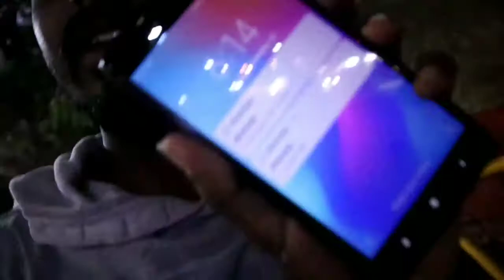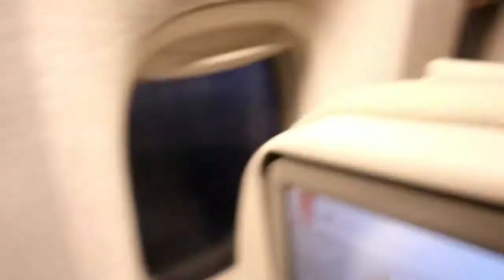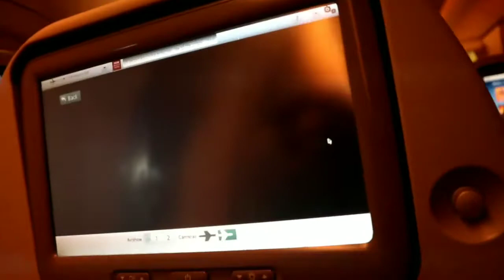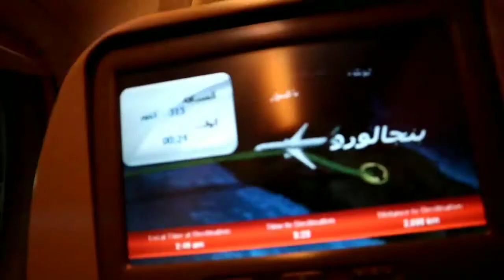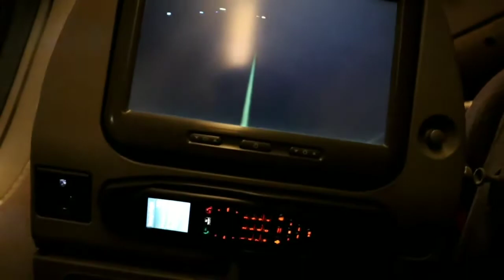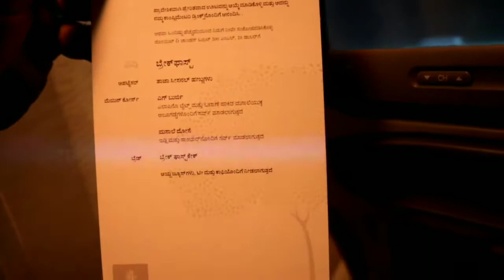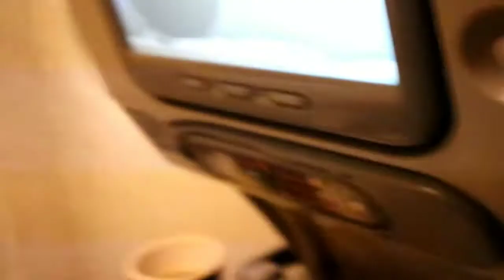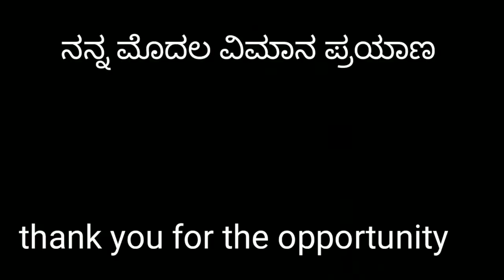DUBAI VLOGS | ARAB EMIRATES 5STAR FLIGHT | CHIKMAGALUR BOY IN DUBAI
dubai vlog | arab emirates 5star flight | Chikmagalur boy in dubai